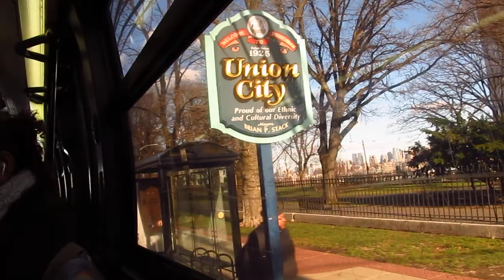NJT NovaBus RTS #1030 on the 22 to North Bergen (Inside)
A ride on-board NJT 1999 NovaBus RTS #1030 (ex-Rutgers University Shuttle Bus and operated by #22 Hillside LLC Academy Express) on the 22 to Hoboken on a late Saturday Morning; note that this bus doesn't have the NJT Style Seats as well. In addition you can see these ex-Rutgers University RTSs (#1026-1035) now work the new NJT route 119 New York-Bayonne route during weekday rush hours only. Available in High Definition.